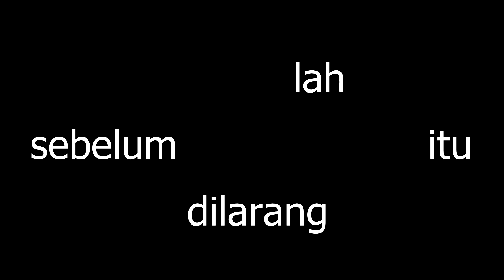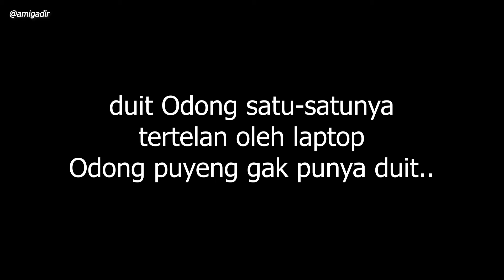TAJIR MENDADAK MENGGANDAKAN UANG dengan CEPAT langsung BELANJA | PART 1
TAJIR MENDADAK WOW!!! trik menggandakan uang dengan cepat dan mudah, ini bisa mendadak kaya raya !!! langsung belanja . yang lagi butuh uang sekarang juga hari ini , trik gampang banget cara mendapatkan uang kaget.. siapin uang kertas asli, siapin laptop, ikutin Ading deh cara caranya 😁 terinspirasi dari zach king , cara menggandakan uang dengan cepat hanya menggunakan laptop.. bisa dibilang si cara sulap uang kertas ya.. cari uang lucu ini
tapi si Odong kesian, uang nya ketelen sama laptop alias sulap gagal lucu ngakak menggandakan uang nya😅 ini video keren dan lucu banget ... konyol dan ngakak
jaya selalu video pendek lucu bikin ngakak sitkom lucu indonesia dan cerita lucu indonesia

*video ini hanya sebuah trik kreatif editing video